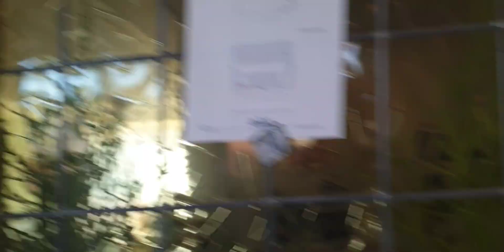ZELF EEN SPAKMES PROFESSIONELE GEBRUIKEN OM TE STUCADOREN MET KNAUF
ZELF MUUR STUCADOREN MET KNAUF MP75 OF ROODBAND VOOR STRAKKE MUUR